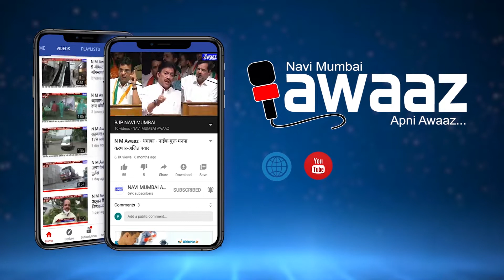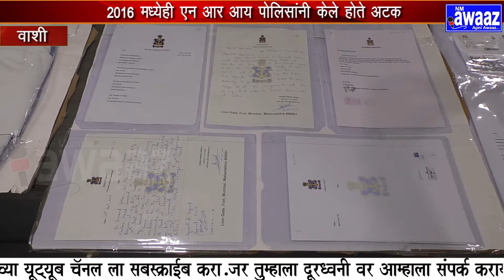N M Awaaz - तोतया नेव्ही ऍडमिरल अटक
नेव्ही मध्ये ऍडमिरल असल्याचे सांगून फसवणूक करणाऱ्या २४ वर्षीय आरोपीस वाशी पोलिसांनी अटक केली आहे. मिल्ट्री कॅन्टीन मधून स्वस्तात वस्तू घेऊन देतो सांगून त्याने लाखो रुपयांची फसवणूक केली आहे.

मनीष अरिसेरा  असे अटक आरोपीचे नाव आहे. मनीष हा शिरवणे गावात राहत आहे. तो समाजात वावरताना नेव्ही मधील  ऍडमिरल वा अन्य मोठा अधिकारी असल्याचे भासवत होता. तसा गणवेश परिधान करून तो वावरत सुद्धा होता. आकर्षक व्यक्तिमत्व आणि त्यात इंग्रजीवर प्रभुत्व असल्याने त्याची छाप पडत होती. याचाच गैर फायदा घेत त्याने अनेकांच्या